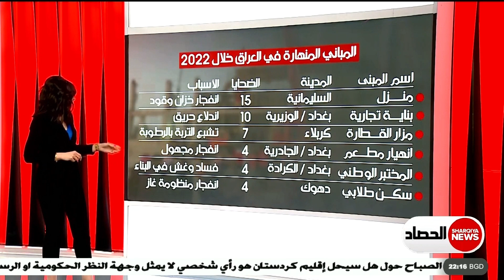أكثر من 2500 مبنى مهدد بالانهيار في العراق